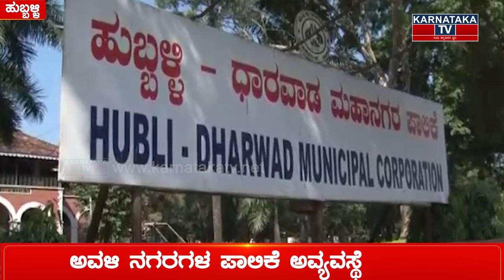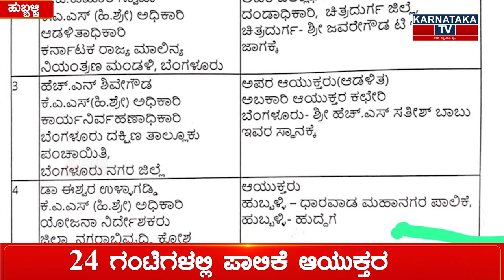ಅಧಿಕಾರಿಗಳಿಂದಲೇ ನಿಯಮಗಳ ನಿರ್ಲಕ್ಷ್ಯ ಬುರ್ಕಾದೊಳಗೆ ಅವನು..? | Karnataka News